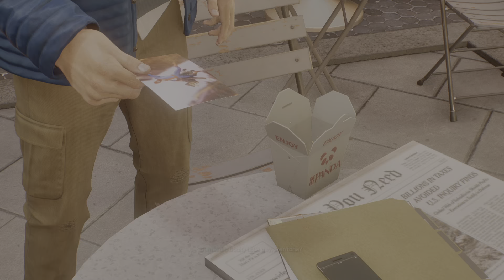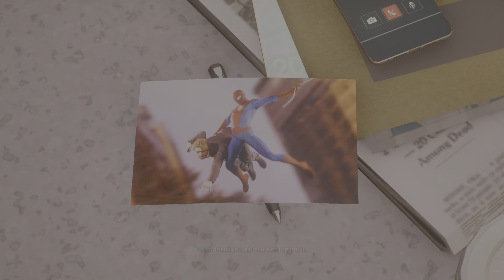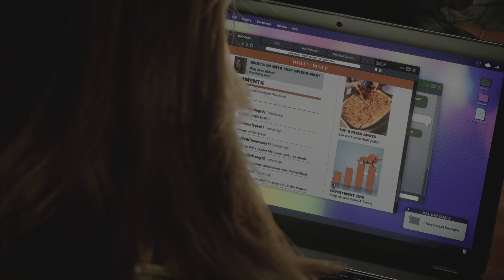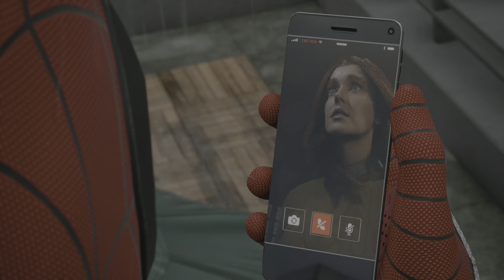Marvel's Spider-Man 2 walkthrough part 29 Nest and The Crimson Hour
Marvel's Spider-Man 2 will be an action-adventure single-player video game played in a third-person perspective. As with the first game and Miles Morales, Parker and Morales are the two main characters, becoming individually playable in accordance with the story as they traverse an open world New York City and fight enemies. Players can acquire new abilities and collect various Spider-Man suits. Peter and Miles are able to be freely swapped between at any point during free-roam in the game's open world, but will have dedicated missions both in the main story and as part of side content that specifically take advantage of their individual traits.

Developer : Insomniac Games
Publisher : Sony Interactive Entertainment
Release: October 20, 2023
Platform : PlayStation 5
Genre: Action-adventure
Mode : Single-player